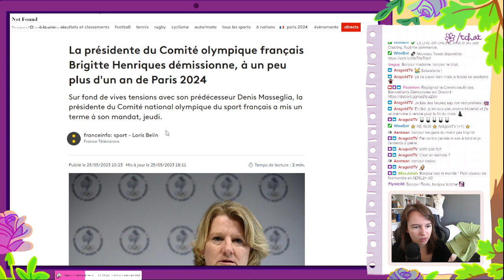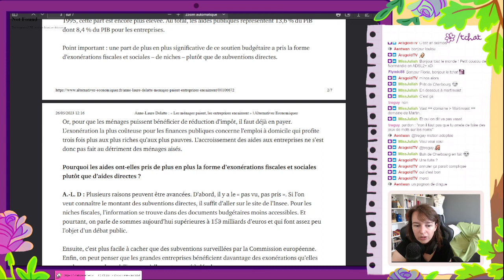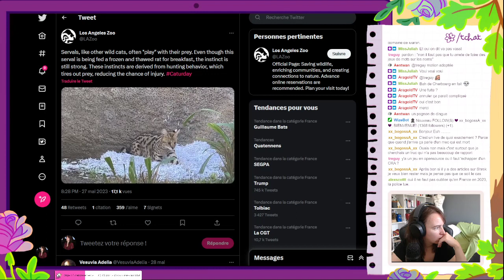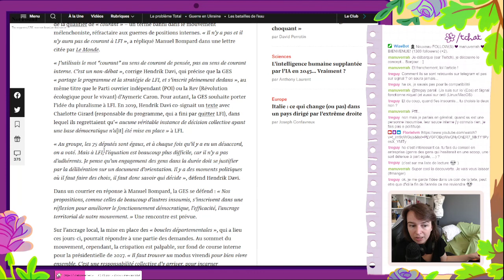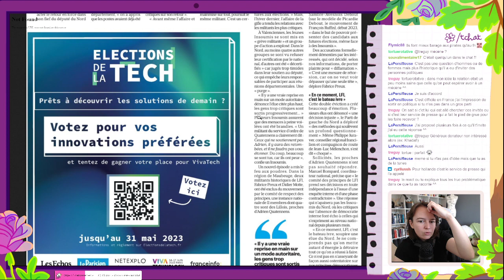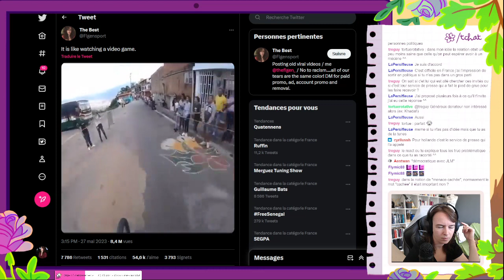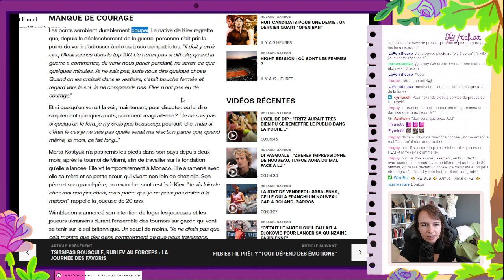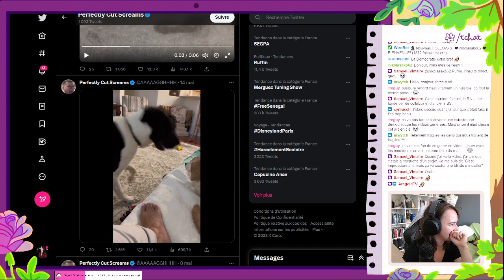Matinale du 03/06/2023